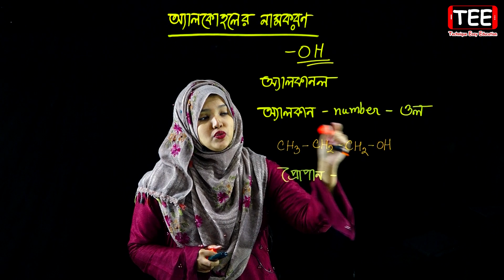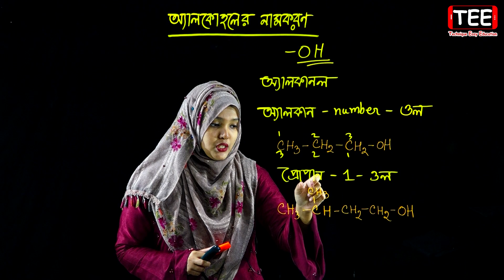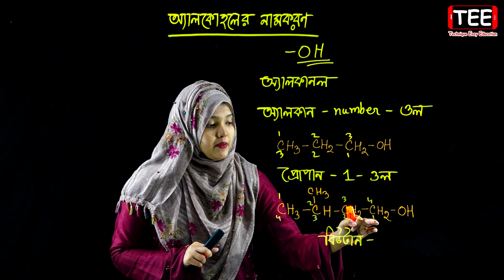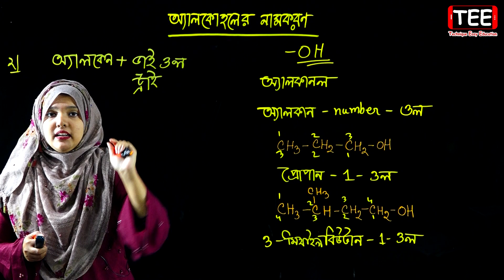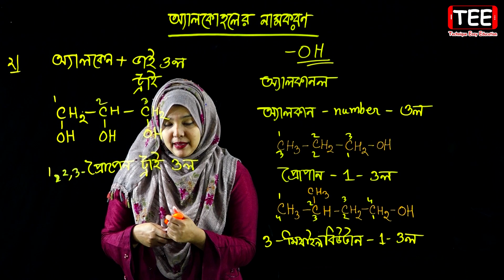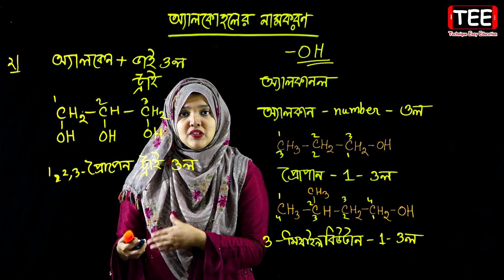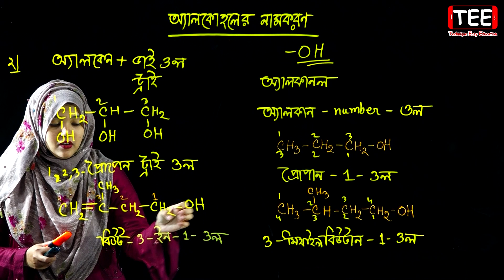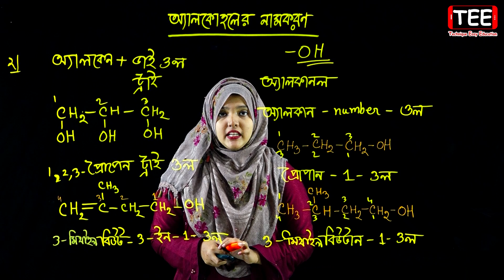অ্যালকোহলের নামকরণ || জৈব রসায়ন || পর্ব ১২ || HSC Chemistry 2nd Paper Chapter 2